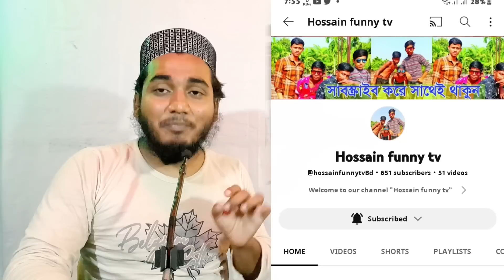আঘাতকদের ফাঁসির রায় হবে? || শরিফুল ইসলাম নূরীর জিহবা কাটা বক্তি জাক্কুর ফাঁসি হবে? সংবিধান কি বলে?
যে কারণে ইসলামি বক্তার জিহ্বা কেটে দিয়েছিল তারা
ব্রাহ্মণবাড়িয়ার আখাউড়ায় ইসলামি বক্তা শরিফুল ইসলাম ভূঁইয়ার (৩৬) জিহ্বার একাংশ কেটে দেওয়ার ঘটনায় চার জনকে গ্রেফতার করেছে র‌্যাব-৯। মঙ্গলবার সন্ধ্যায় চট্টগ্রাম ও ব্রাহ্মণবাড়িয়ার বিভিন্ন স্থানে অভিযান চালিয়ে তাদের গ্রেফতার করা হয়। প্রাথমিক জিজ্ঞাসাবাদে গ্রেফতারকৃতরা র‌্যাবকে জানান, মাহফিলে দেওয়া বক্তব্যের কিছু অংশ গ্রহণযোগ্য মনে না হওয়ায় ক্ষুব্ধ হয়ে বক্তার জিহ্বার একাংশ কেটে দিয়েছেন তারা।

বুধবার (০৮ মার্চ) বিকালে ব্রাহ্মণবাড়িয়া জেলা শহরের দক্ষিণ পৈরতলায় র‍্যাব-৯-এর অস্থায়ী কার্যালয়ে প্রেস ব্রিফিংয়ে এসব তথ্য জানানো হয়।

গ্রেফতারকৃতরা হলেন মামলার এজাহারনামীয় আসামি বিজয়নগরের শ্রীপুর গ্রামের মৃত হালিম মিয়ার ছেলে জাকির হোসেন (৪৮), একই এলাকার আমির আলীর ছেলে মাহবুবুল আল শিমুল (৩৩), চাওরা গ্রামের আব্দুর রহমানের ছেলে মো. সুমন এবং একই এলাকার মৃত শেবু মিয়ার ছেলে মো. আমিরুল ইসলাম রিমন (২০)।

প্রেস ব্রিফিংয়ে র‍্যাব-৯-এর অধিনায়ক উইং কমান্ডার মমিনুল ইসলাম বলেন, ‌‘শনিবার (৪ মার্চ) সন্ধ্যায় বিজয়নগর উপজেলার দৌলতবাড়ি এলাকায় মাহফিলে বক্তব্য দেন মাওলানা শরিফুল ইসলাম। মাহফিল শেষে সদর উপজেলার চাপুইর গ্রামের বাড়িতে ফিরছিলেন। আখাউড়া উপজেলার আজমপুর রেলস্টেশন এলাকায় এলে মোটরসাইকেলের গতিরোধ করে তার ওপর হামলা চালানো হয়। সেইসঙ্গে তার জিহ্বার একাংশ কেটে দেন হামলাকারীরা। এ ঘটনায় ৫ মার্চ শরিফুলের চাচা মো. আব্দুল বাছির আখাউড়া থানায় হত্যাচেষ্টার অভিযোগে মামলা করেন। মামলার পর তথ্যপ্রযুক্তির সহায়তায় চট্টগ্রাম ও ব্রাহ্মণবাড়িয়ার বিভিন্ন স্থান থেকে চার জনকে গ্রেফতার করে র‌্যাব-৯।’

উইং কমান্ডার মমিনুল ইসলাম আরও বলেন, ‘গ্রেফতারকৃতরা জিজ্ঞাসাবাদে র‌্যাবকে জানান, মাহফিলে দেওয়া বক্তব্যের কিছু অংশ তাদের কাছে গ্রহণযোগ্য মনে হয়নি। এমন বক্তব্যে ক্ষুব্ধ হয়ে বক্তার ওপর হামলার পরিকল্পনা করেন তারা। পরিকল্পনা অনুযায়ী, হামলা চালিয়ে বক্তার জিহ্বার একাংশ কেটে দেন তারা। গ্রেফতারকৃতদের আখাউড়া থানায় হস্তান্তর করা হয়েছে।’